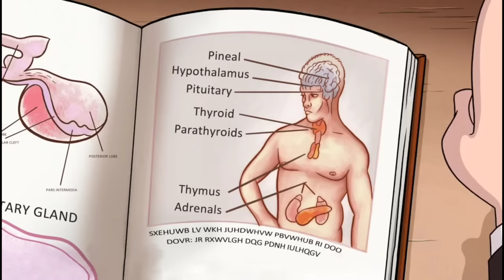Ultimate Dirty/Adult Jokes in Kids TV Shows Compilation 1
Thumbnail: Shutterflyeqd